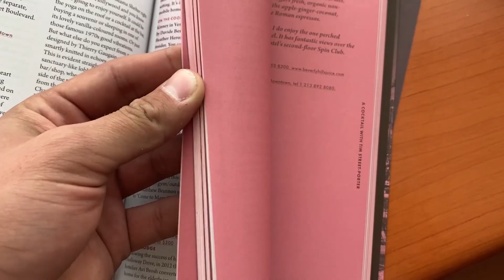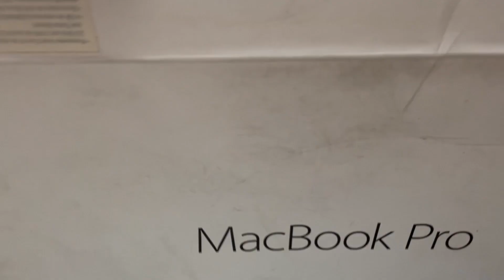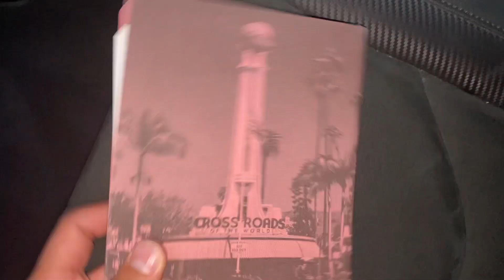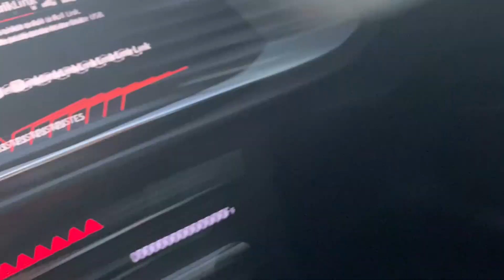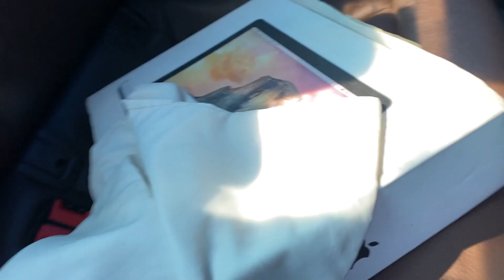Poniendo A Prueba A Los AUTOLAVADOS ¿Se llevarán Las Cosas?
A veces no todo es como parece